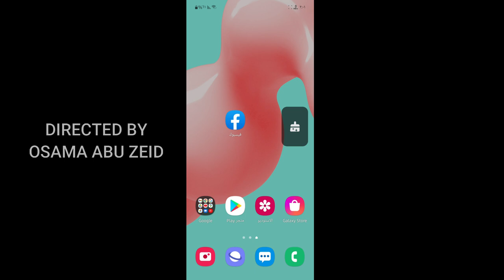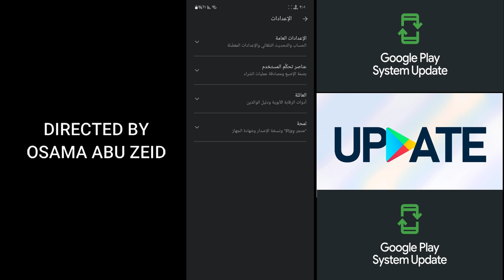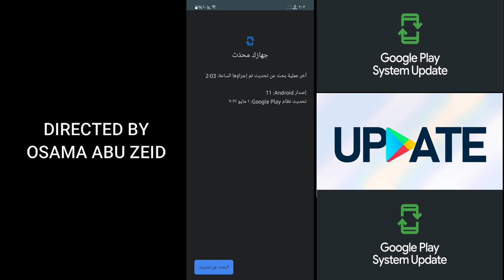اسهل طريقة لتحديث متجر جوجل Google play Update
Google play
 Update
Google play Update
android
android 11
اسهل طريقة لتحديث متجر جوجل بلاي ستور
تحديث قوقل بلاي
معاينة جوجل بلاي
تحديث قوقل
اخر اصدار من جوجل بلاي